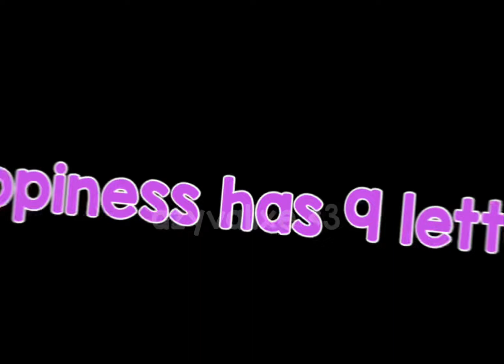"happiness has 9 letters"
inspo: @lilslols